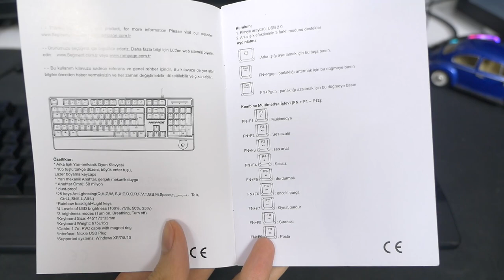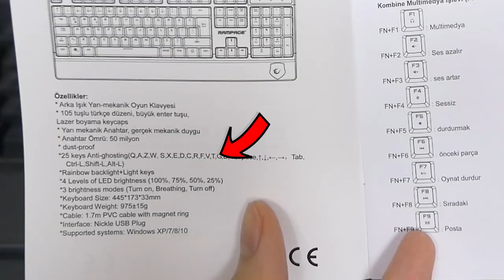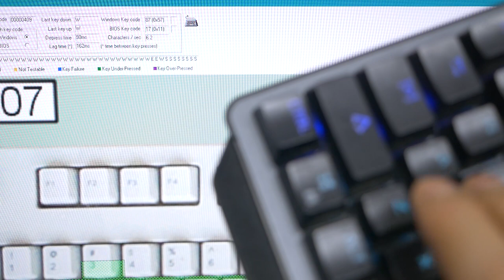Yarı Mekanik VS Mekanik Klavye! 170 TL Uygun Fiyatlı Oyuncu Klavyesi Hız Testi KB-R34 WINNER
Yarı mekanik tuşlu (semi-mechanical) klavye ile kırmızı tuş takımına sahip Çin'den aldığım standart klavyeyi kıyasladım. Mekanik tuş sesi testleri yaptım.

Yarı mekanik yani mekanik hisli ile kır mızı tuş takımlı mekanik arasında ne kadar fark var? Hepsi bu videoda.

Klavye hız testi ve gecikme testi yaptık.

Merhaba, ben Frekans. Ailemize katıldığınız için çok teşekkürler. Son teknoloji ve ucuz teknolojik ürünleri paylaşmayı seviyorum. Çin'den alışveriş yapıp ucuz ürünler de tanıtıyorum. Desteklerinizle youtube kanalım büyüyor. Bilgisayar oyunları, oyun bilgisayarı ve bilgisayar toplama rehberleri ile başladık.